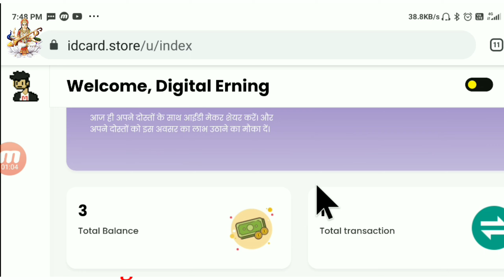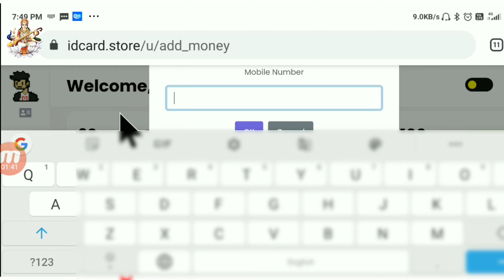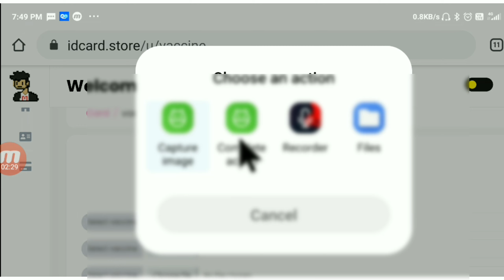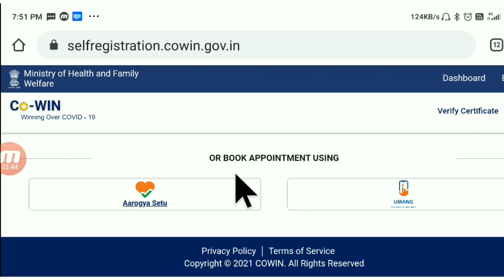Calour Full Vaccine Certificate Download Kaise Kare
कालर वाला वैक्सीन सर्टिफिकेट डाउनलोड कैसे करें

colour wala vaccine certificate download kaise kre

colour full vaccine certificate download kaise kren